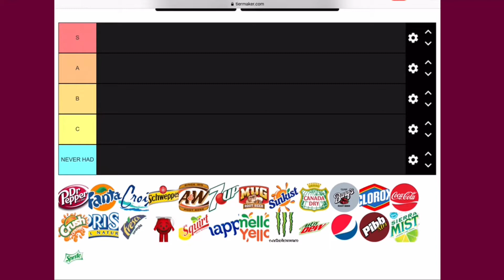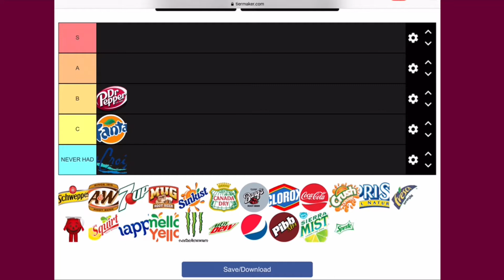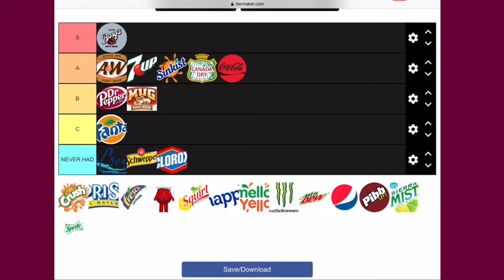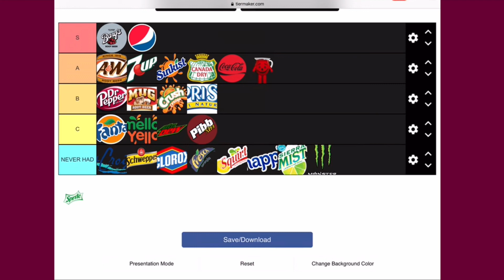SODA TIERLIST!!!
Final Tierlist for a while. Some of these aren’t sodas  but that’s ok.